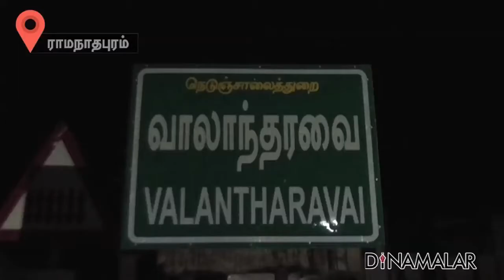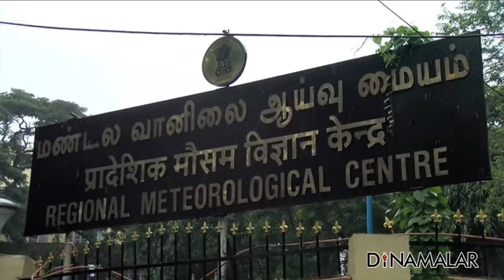District News 21.05.2018 | District Roundup